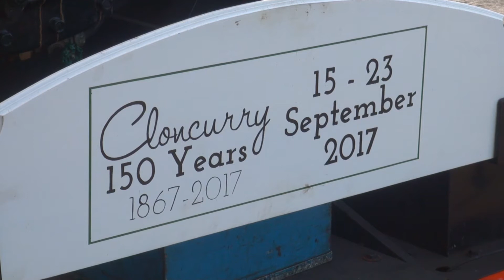BB18 ¼ 1089 - Cloncurry 150 - Charters Towers to Hughenden - 13/06/2017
During the majority of June 2017, Queensland Rail organized a special steam train to travel to Cloncurry in north western Queensland to help celebrate the town's 150th anniversary and the 38th Cloncurry and District show.

We followed the train for most of the journey, starting in Rockhampton and following the train all the way out to Cloncurry and back to Townsville.

In this video, we follow the train as it travels from Charters Towers to Hughenden on its westward journey to Cloncurry.